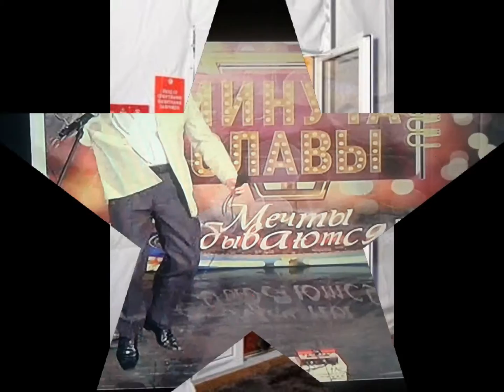ALEKsounder.SAshow.Filmograthy 4.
АЛЕКСАНДР МАНВЕЛЯН - универсальная творческая личность, владеющая пером, кистью, голосом, актерским мастерством и ещё свыше 150-и специальностями. Вашему вниманию предлагаем ещё одну "грань" его таланта:актер. ALEXANDER MANVELYAN is a universal creative person holding pen, brush, voice, acting, and more than 150 specialties. To your attention we offer another "face" of his talent:actor.